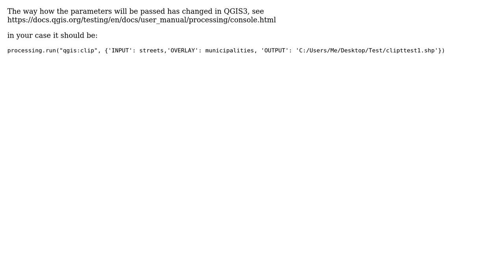GIS: Clipping in PyQGIS2 working but error in PyQGIS3 (argument 1 has unexpected type 'str')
With thanks & praise to God, and with thanks to the many people who have made this project possible! You are responsible for your own actions.